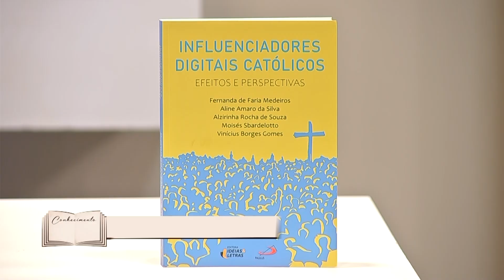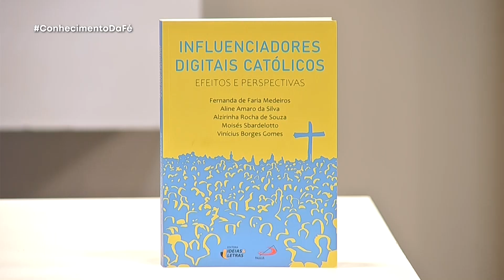Conhecimento da Fé | Influenciadores digitais católicos - 31/08/2024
Conhecimento da Fé
31/07/2024